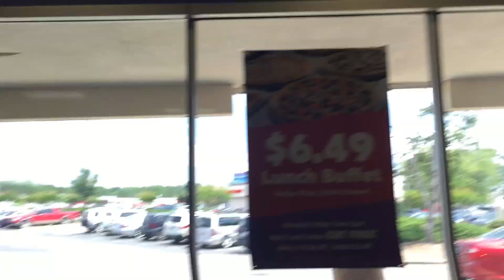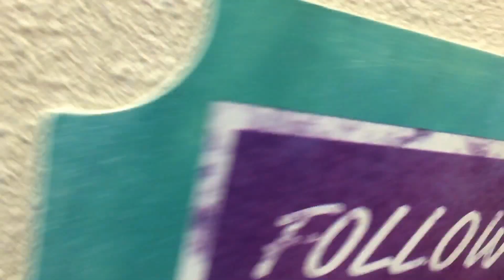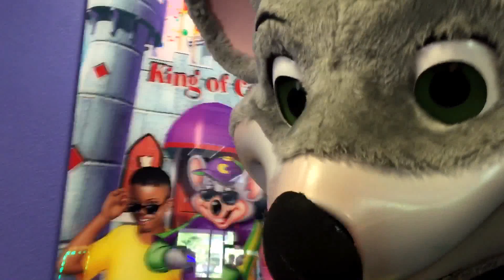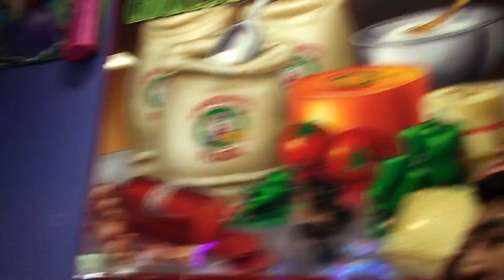Roadshows at CEC: Me and My Friends 2017 in Raleigh NC!!! Part 1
I finally got to perform Me and My Friends at my local CEC in Raleigh NC. The staff wanted me to perform with Chuck E so they put the live show on right away! The audience was huge and Chuck E was very enthusiastic. It was one of the best roadshows I've ever done. Highly recommend this roadshow for every store in the world. This is a two parter because a staff member accidentally stopped it when the ticket splash was about to start.